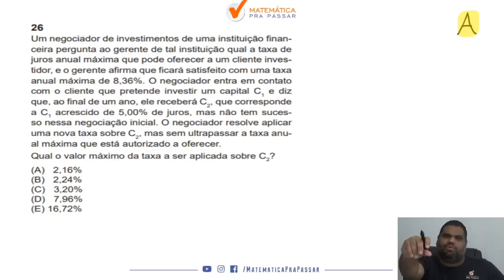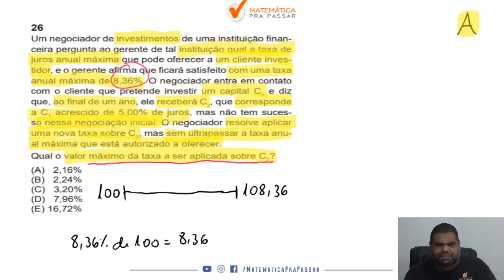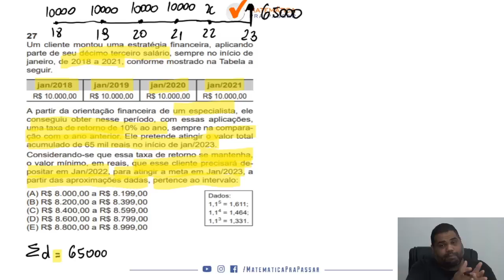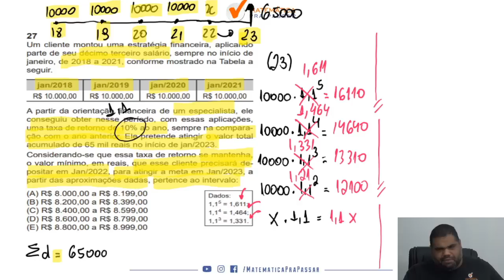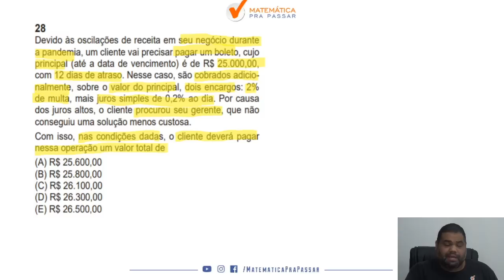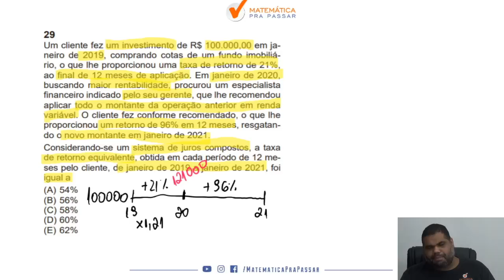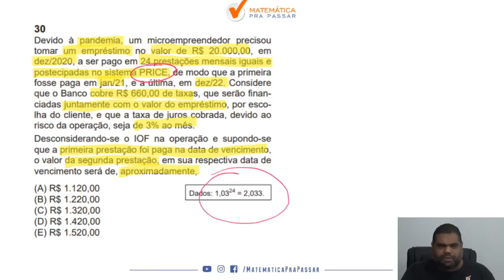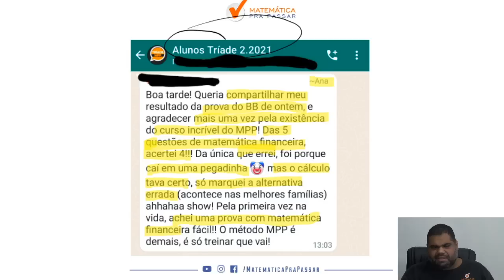Correção da Prova do Banco do Brasil 2021 | Matemática Financeira| Prova A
Você está sofrendo com Matemática Financeira para a prova do Banco do Brasil ?

Quando vê uma de Matemática Financeira já fica desanimado(a) por que não sabe Interpretar e quer ver a correção da prova do Banco do Brasil 2021?

Então você precisa assistir esse vídeo onde nosso professor, Marcão, faz a correção passo a passo da prova do Banco do Brasil 2021 de Matemática Financeira mostrando todos os Macetes para você aprender para o Banco do Brasil.

Você verá um passo a passo na íntegra nessa correção da prova do Banco do Brasil 2021 vai aprender a ganhar tempo nas questões de Matemática Financeira ficando assim na frente de muitos concorrentes.

Agora basta dar o play no vídeo e aprender com o Método MPP nessa Correção da Prova do Banco do Brasil 2021.

Um negociador de investimentos de uma instituição financeira pergunta ao gerente de tal instituição qual a taxa de juros anual máxima que pode oferecer a um cliente investidor, e o gerente afirma que ficará satisfeito com uma taxa anual máxima de 8,36%. O negociador entra em contato com o cliente que pretende investir um capital C1 e diz que, ao final de um ano, ele receberá C2 , que corresponde a C1 acrescido de 5,00% de juros, mas não tem sucesso nessa negociação inicial. O negociador resolve aplicar uma nova taxa sobre C2 , mas sem ultrapassar a taxa anual máxima que está autorizado a oferecer. Qual o valor máximo da taxa a ser aplicada sobre C2 ?

(...) A partir da orientação financeira de um especialista, ele conseguiu obter nesse período, com essas aplicações, uma taxa de retorno de 10% ao ano, sempre na comparação com o ano anterior. Ele pretende atingir o valor total acumulado de 65 mil reais no início de jan/2023.

Devido às oscilações de receita em seu negócio durante a pandemia, um cliente vai precisar pagar um boleto, cujo principal (até a data de vencimento) é de R$ 25.000,00, com 12 dias de atraso. Nesse caso, são cobrados adicionalmente, sobre o valor do principal, dois encargos: 2% de multa, mais juros simples de 0,2% ao dia. Por causa dos juros altos, o cliente procurou seu gerente, que não conseguiu uma solução menos custosa.

Um cliente fez um investimento de R$ 100.000,00 em janeiro de 2019, comprando cotas de um fundo imobiliário, o que lhe proporcionou uma taxa de retorno de 21%, ao final de 12 meses de aplicação.

Devido à pandemia, um microempreendedor precisou tomar um empréstimo no valor de R$ 20.000,00, em dez/2020, a ser pago em 24 prestações mensais iguais e postecipadas no sistema PRICE, de modo que a primeira fosse paga em jan/21, e a última, em dez/22. Considere que o Banco cobre R$ 660,00 de taxas, que serão financiadas juntamente com o valor do empréstimo, por escolha do cliente, e que a taxa de juros cobrada, devido ao risco da

00:00 Seja bem-vindo
03:00 Um negociador de investimentos de uma instituição financeira pergunta ao gerente de tal instituição
10:58 Um cliente montou uma estratégia financeira, aplicando parte do seu décimo terceiro salário
23:47 Devido às oscilações de receita em seu negócio durante a pandemia, um cliente vai precisar pagar um boleto,
29:40 Um cliente fez um investimento de R$ 100.000,00 em janeiro de 2019, comprando cotas de um fundo imobiliário,
37:15  Devido à pandemia, um microempreendedor precisou tomar um empréstimo no valor de R$ 20.000,00
43:50 Curso completo para o BB na descrição do vídeo.